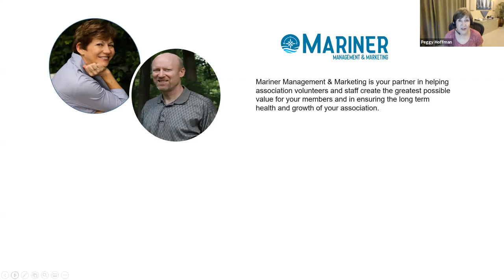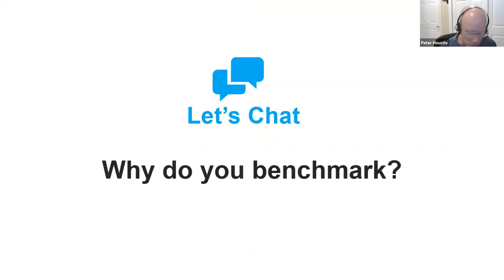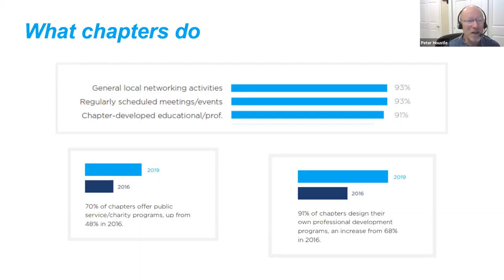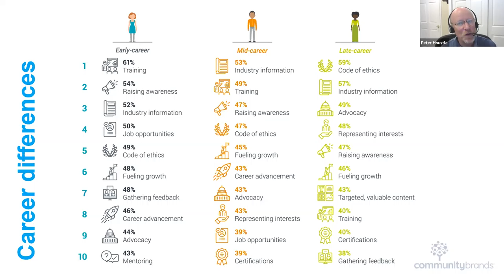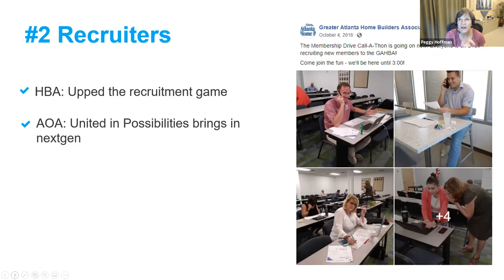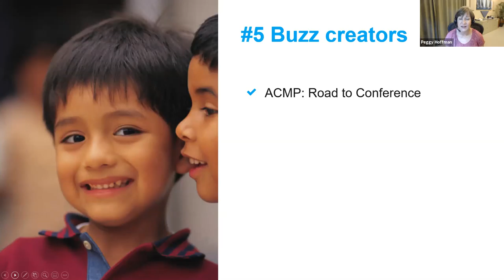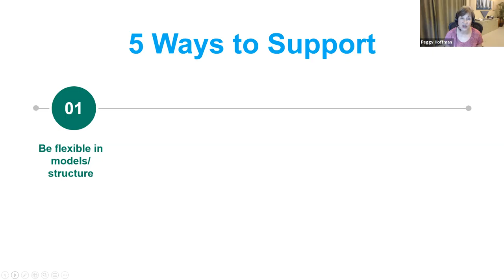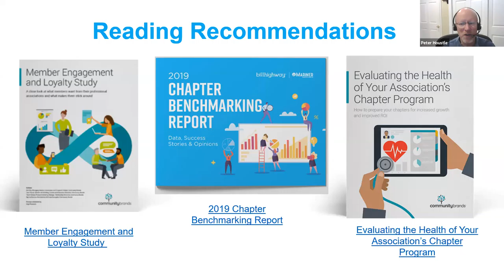Breaking Open a New Channel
Before COVID-19 changed the game, associations were already looking to geographic components (aka chapters) as an increasingly important engagement channel. In the 2019 Chapter Benchmarking Report, 64% viewed member engagement as an “absolutely essential” role for their chapters. Fast forward a couple of months and the value intensifies. In the reasonable scenario that large meetings are on hold through much of 2021, the value of geographic chapters increases as members look for learning closer to home. Join Mariner Management's Peter Houstle and Peggy Hoffman, FASAE, CAE, to explore the data and the stories from the field to unlock how we can use chapters to stay connected to members. Mariner Management is excited to partner with ReviewMyAMS to bring you this webinar. Down load the full Chapter Benchmarking report